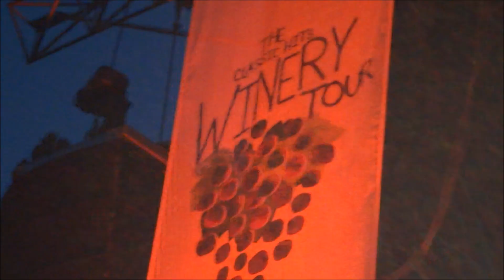Going The Long Way Home Great Start - episode 3